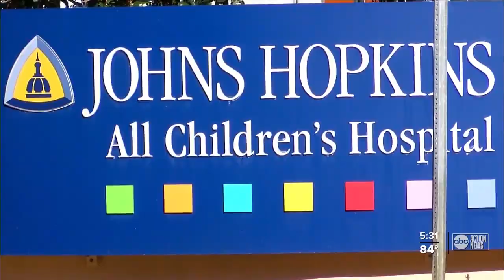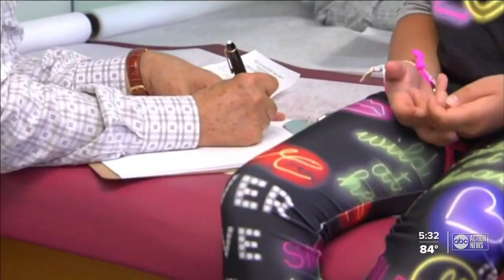How COVID affects children with compromised immune systems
A new study is focused on COVID in immunodeficient children.